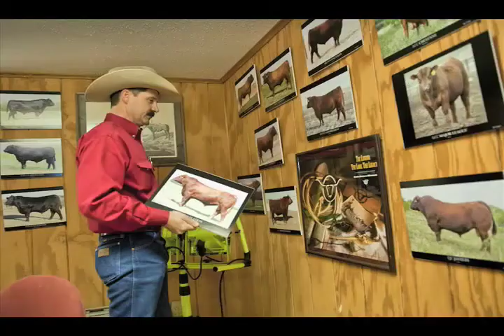How Cowboys Breed Perfect Cattle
Donnell Brown and his fellow cowboys combine modern science with their decades of experience with cattle ranching to create the perfect specimen of beef.